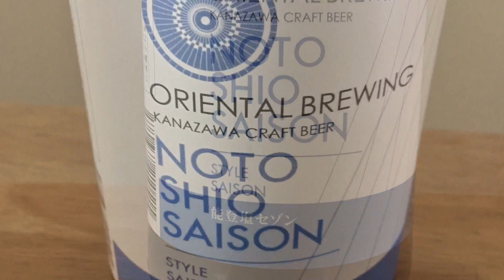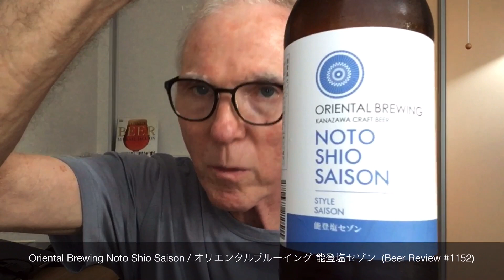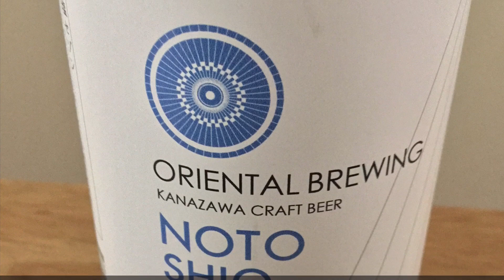Oriental Brewing Noto Shio Saison / オリエンタルブルーイング 能登塩セゾン (Beer Review 1152)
A review of Oriental Brewing Noto Shio Saison / オリエンタルブルーイング 能登塩セゾン

00:00 - 03:54   Introduction to Oriental Brewing
03:55 - 09:28   Review of Oriental Brewing Noto Shio Saison